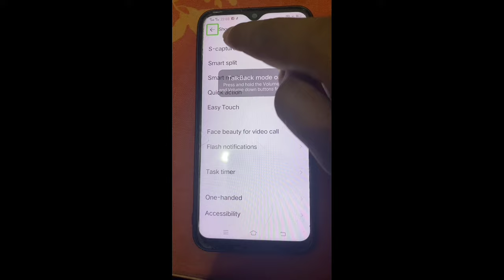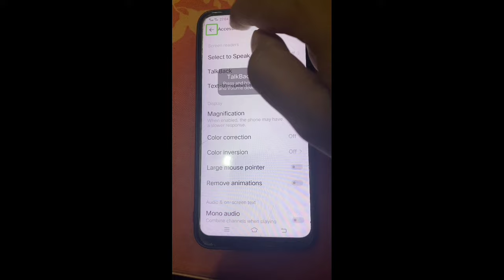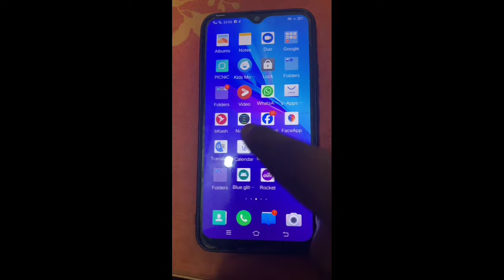How to Turn Off TalkBack Mode On Vivo Mobile Phone 2024 | Vivo Talk Back Mode Turn Off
How to Turn Off TalkBack Mode On Vivo Mobile Phone 2024
 Vivo Talk Back Mode Turn Off
How to Turn Off Talkback Mode on vivo phone
How to Disable Talkback mode on vivo phone
Stop talkback mode on vivo phone
How to turn off vivo phone talkback mode
How to Stop vivo talkback mode
Turn off talkback mode on vivo phone